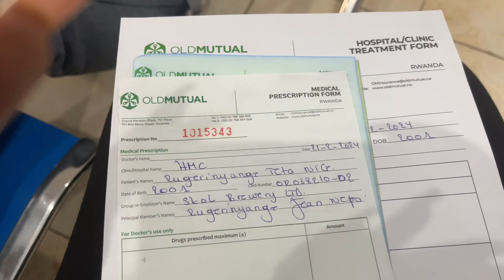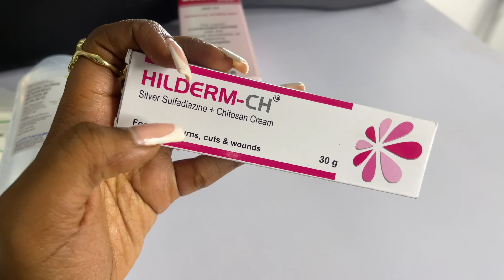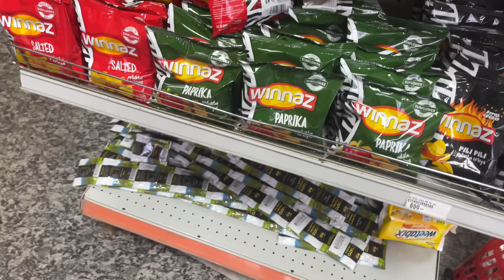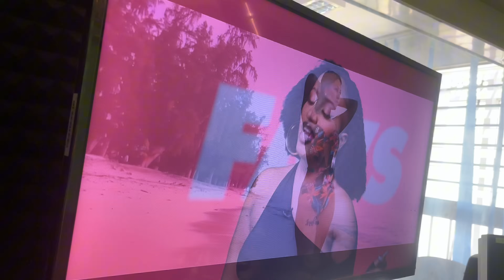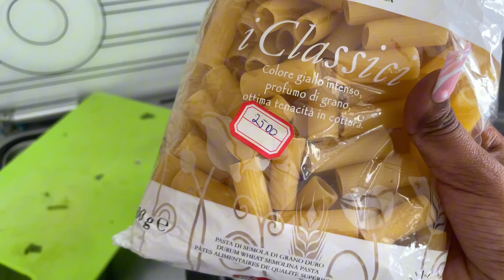Very productive days : grocery shopping, went on a tv Kc2, nails and hair done,weight loss story ….